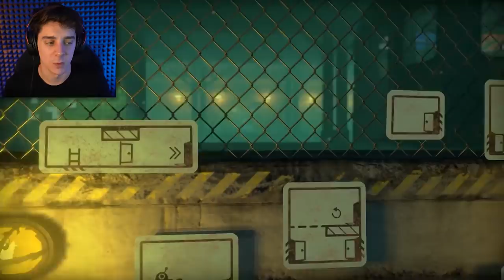using my big brain at full capacity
time for me to be a big brain